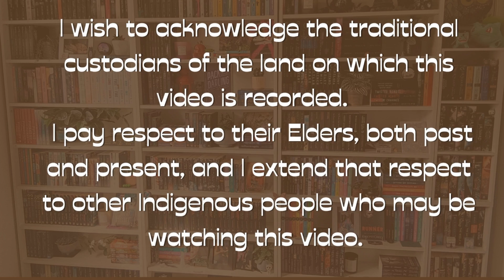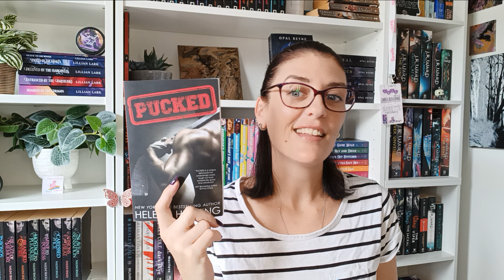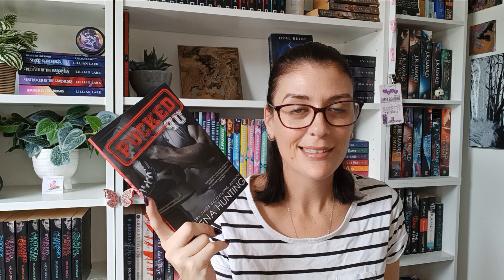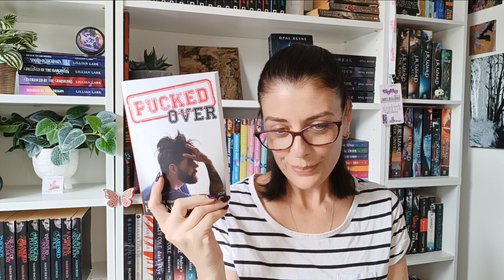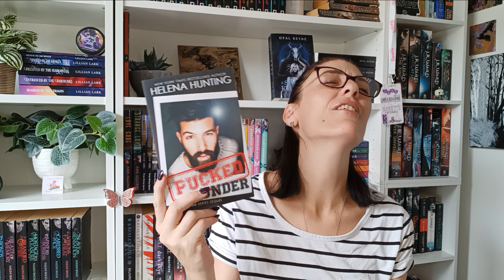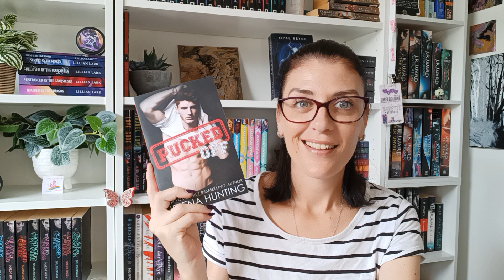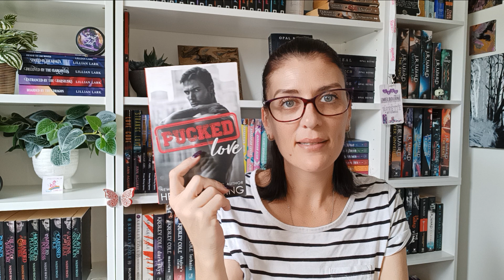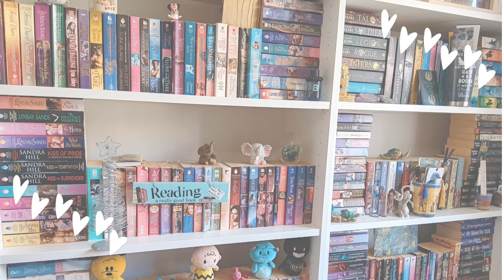Series Rec Pucked Series | Ice Hockey